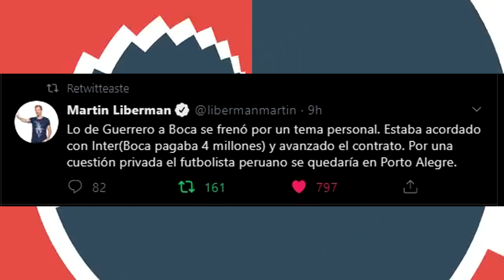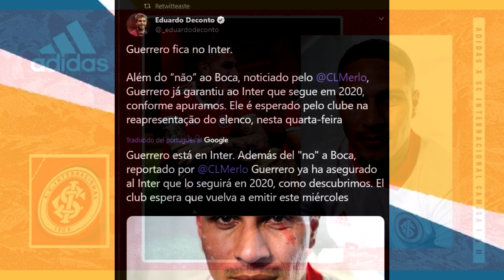INTER HACE ESTO PARA QUE SE QUEDE GUERRERO y LIBERMAN HABLA DEL 9 | PROMESA PERUANA EN BOTAFOGO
●Si quieres apoyar al canal y que realice sorteo más seguido

● Los derechos de autor pertenecen a los canales de televisión de los videos. Por ejemplo : MOVISTAR DEPORTES - ATV - BUNDESLIGA - FOX SPORTS PERÚ, entre otros.